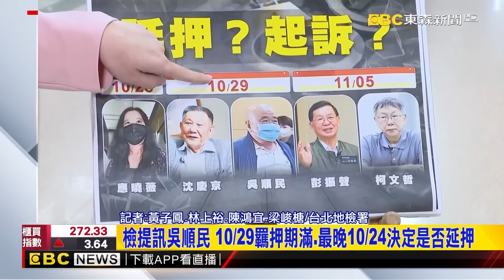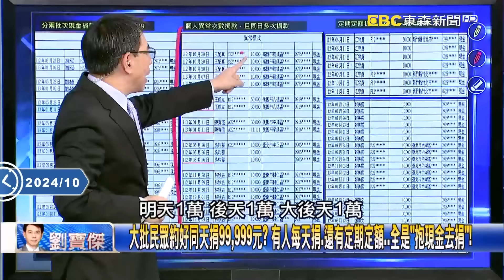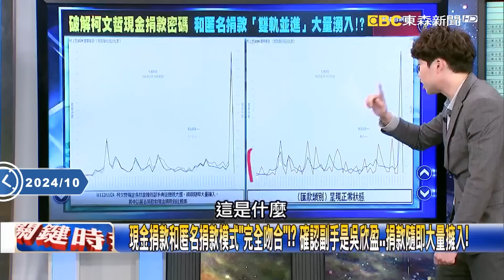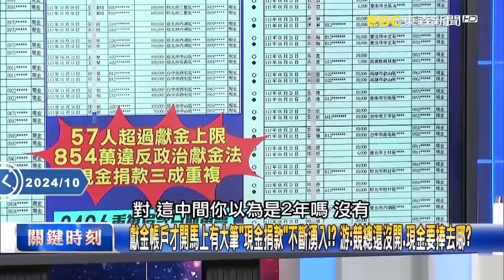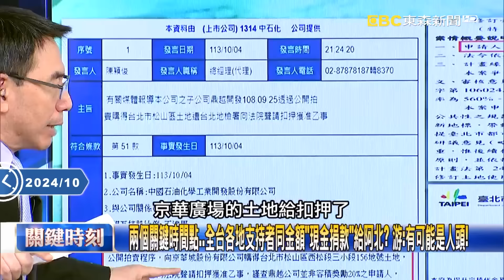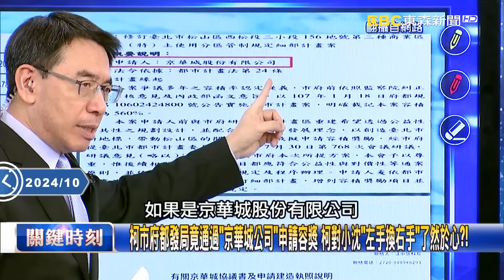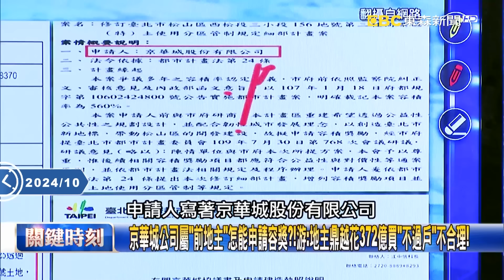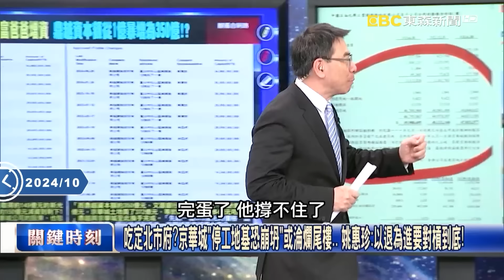【關鍵熱話題】柯文哲羈押期滿倒數「延押與否成關鍵」！？ 京華城案本周進入最終章！？ 北檢力追犯罪金流「冷錢包」成破口！？ -【關鍵時刻】劉寶傑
(00:00:00) 京華城案進最終一周 北檢再提訊吳順民追貪污金流！
(00:03:53) 獨家破解柯文哲「捐款洗錢法」！？ 兩特殊時間點用現金「重複捐款」灌爆獻金帳戶！
(00:38:50) 柯文哲死不認罪、沈慶京隔空指揮？京華城停工與斷金脈邊緣 中石化今上火線「強硬表態」！？

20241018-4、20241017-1